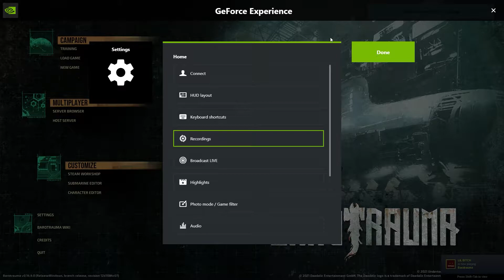MAN DOWN MAN DOWN! - BAROTRAUMA Funny Moments